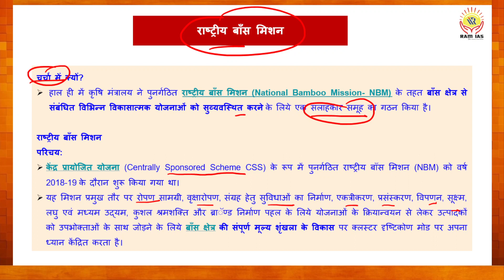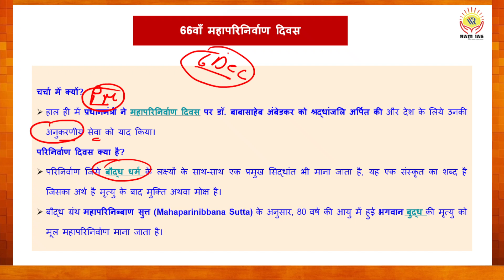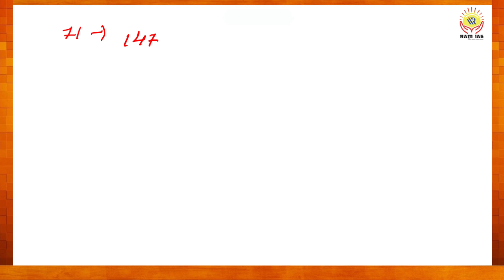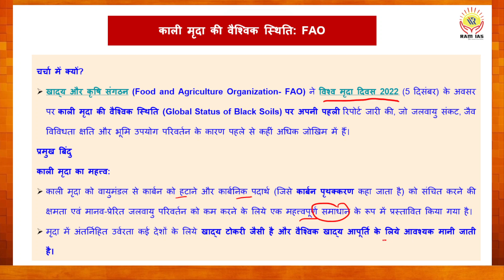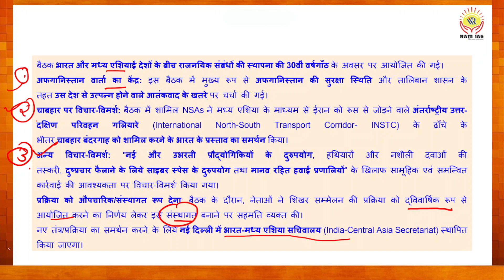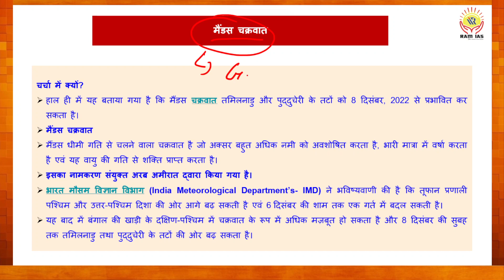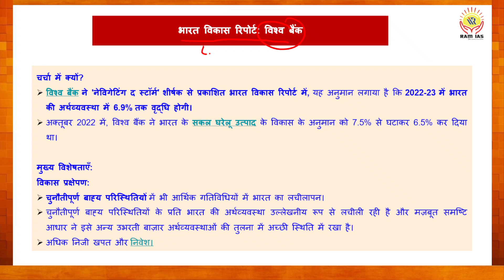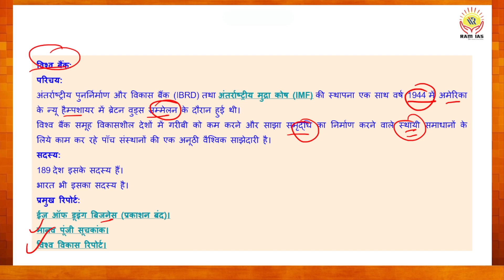Dialy Current Affairs - 9 December 2022@ramias usefull for all exams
For any quary call this number
अगर आप हमारे नोट्स खरीदना चाहते हैं तो हमें मैसेज करिए 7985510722 पर